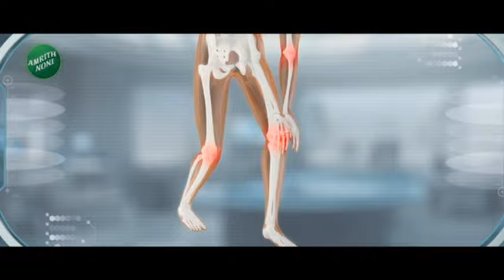Zatpat Fast News | कुठे गुलाल तर कुठे पुष्पवृष्टी तर डीजेंचा दणदणाट ठिकठिकाणी जरांगेंचे जंगी स्वागत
5 Minitat 25 Batmya । 5 मिनिटांत 25 बातम्या